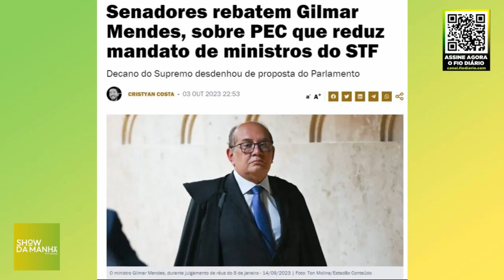GILMAR MENDES DESDENHA DE PROPOSTA PARA REDUÇÃO DE MANDATO DOS MINISTROS DO STF